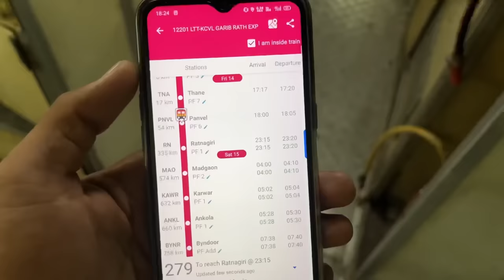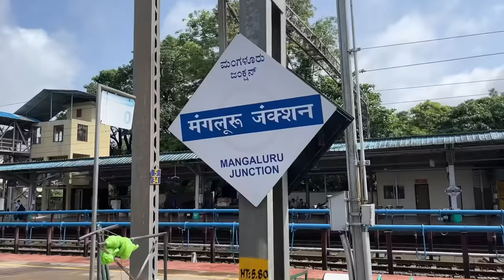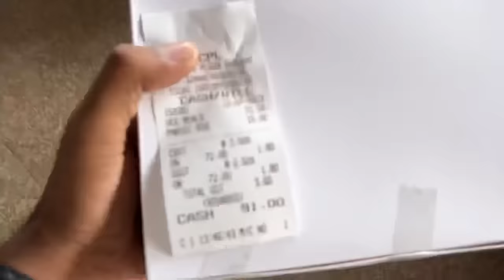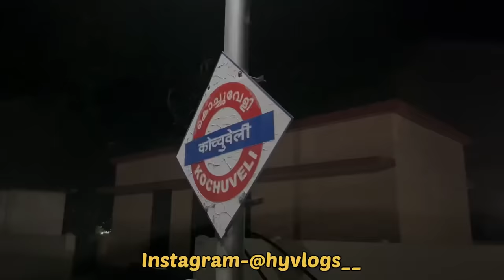LTT Mumbai Kochuveli Garib Rath Exp •Safety ke liye kuch nhi• 😡